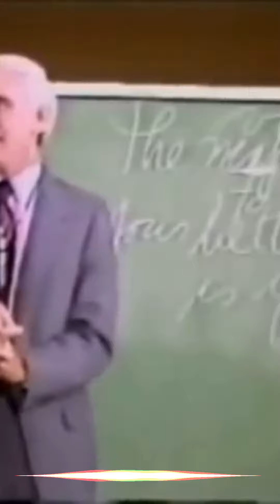Value Makes The Difference‼️